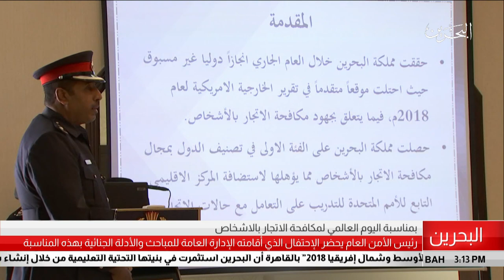البحرين مركز الأخبار : رئيس الأمن العام يحضر أحتفال الإدارة العامة للمباحث والأدلة الجنائية